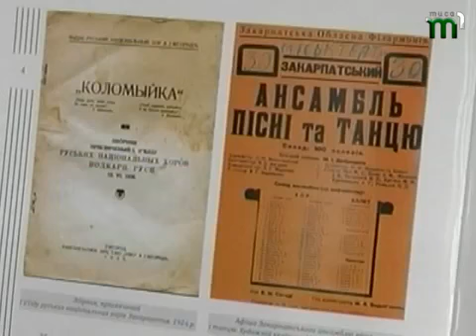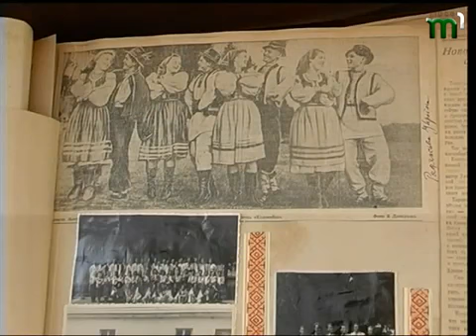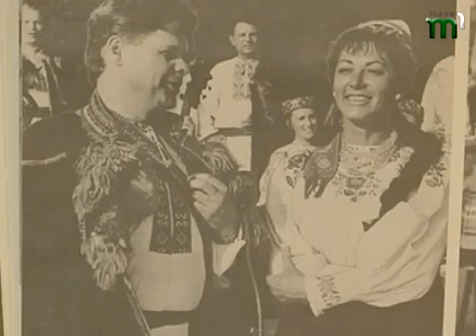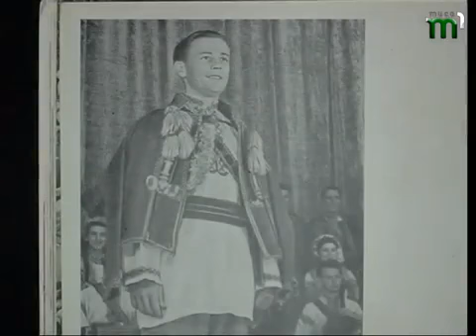До Ювілею ЗАЗНХ."Русинська родина " від 24.10.2015.Режисер-Віра Кобулей